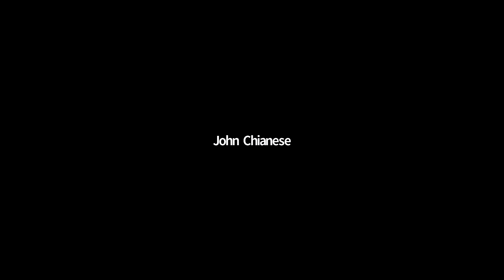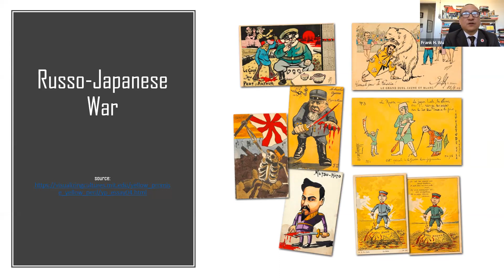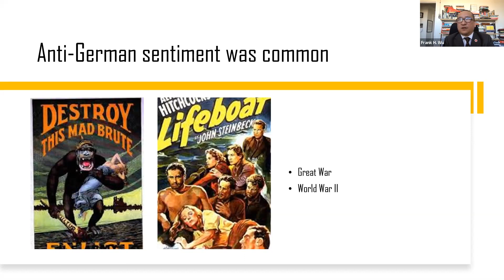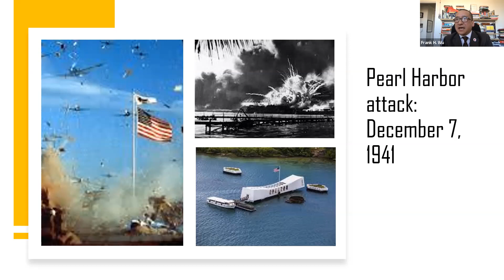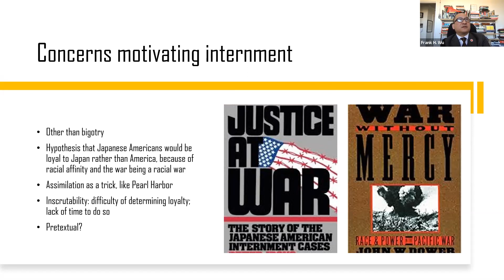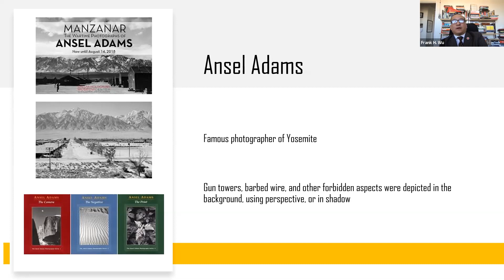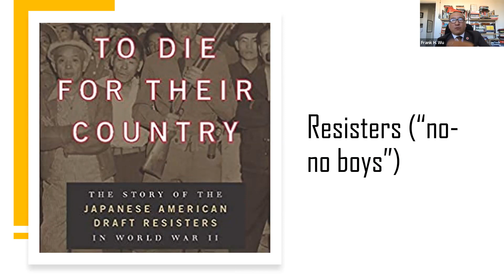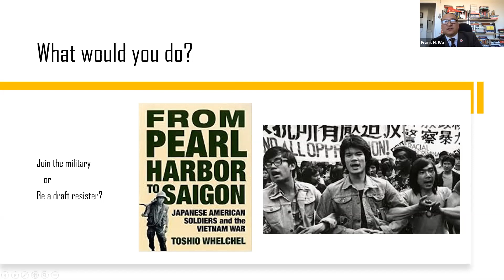Frank Wu, “Diversity and Democracy: What would you have done during WWII?”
Professor  Frank H. Wu is the American-born son of Chinese immigrants and was recently named president of Queens College, CUNY. In this talk, Wu discusses pertinent questions related to race, diversity, and democracy.

Wu is the author of Yellow: Race in America Beyond Black and White, and co-author of Race, Rights and Reparation: Law and the Japanese American Internment.

He received his B.A. degree from Johns Hopkins University and a J.D. with honors from the University of Michigan. He completed the Management Development Program of the Harvard Graduate School of Education.